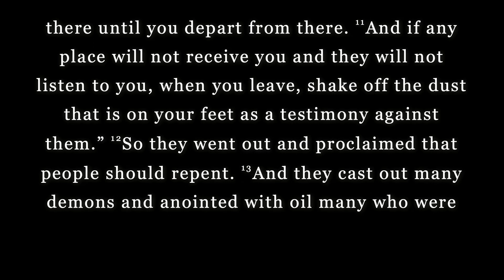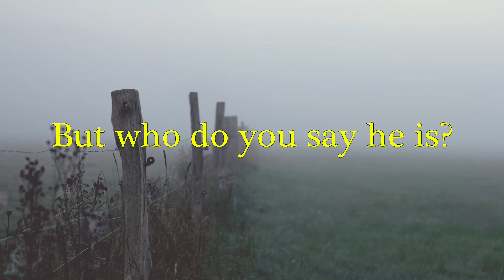Mission and Opposition on Display - Mark 6:7-13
The mission
And the opposition
Continue
As confusion grows